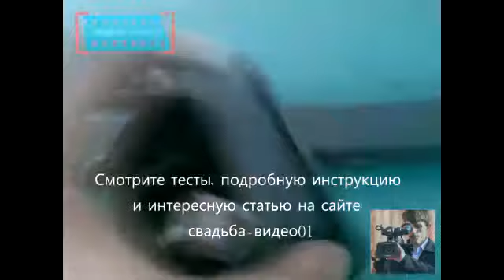слайдер своими руками 2016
слайдер своими руками 2016 Смотрите тесты а сайте свадьба-видео01 рф